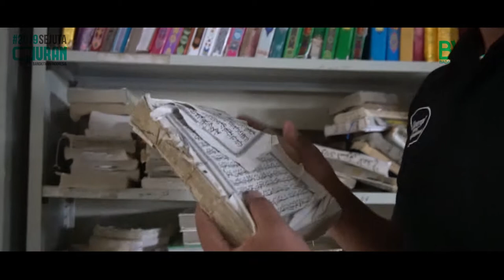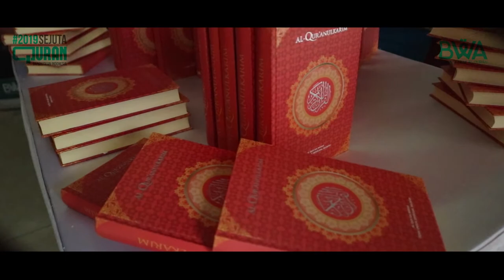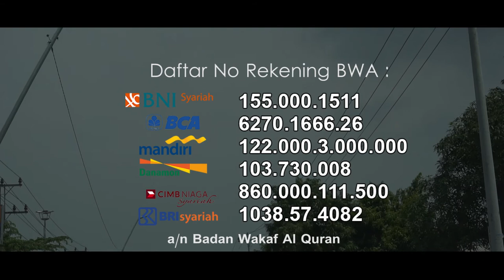Survey Al Qur'an Road Trip kaki Gunung Slamet Jawa Tengah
Gunung Slamet merupakan gunung tertinggi ke dua di Jawa Tengah dengan ketinggian 3.428 Mdpl, secara geografis Gunung Slamet terletak di antara 5 kabupaten, yaitu Kabupaten Brebes, Kabupaten Banyumas, Kabupaten Purbalingga, Kabupaten Tegal, dan Kabupaten Pemalang.

Jika kita berkunjung menuju Gunung Slamet maka sepanjang jalan pasti akan disuguhkan dengan keindahan alamnya berupa perbukitan yang di tanami tanaman sayur-mayur, tanaman buah, Kebun teh dan lainnya.

Di Puncak Gunung Slamet juga terkenal dengan keindahannya bagaikan negeri di atas awan, dari atas gunung ini saja kita dapat melihat beberapa puncak gunung seperti Puncak Gunung Sindoro dan  Sumbing. di wilayah Gunung Slamet juga memiliki banyak daerah wisata alam yang tersebar di wilayah Guci, Baturaden, Sendang Pitu dll.

Selasa 4 Desember 2018 tim BWA melaksanakan perjalanan survey kebutuhan Al-Qur’an di sekitaran lereng Gunung Slamet. Banyak pesantren, masjid dan sekolah berbasis islam yang ternyata sangat membutuhkan Al-Qur’an(Mushaf), sebagai media pembelajaran.